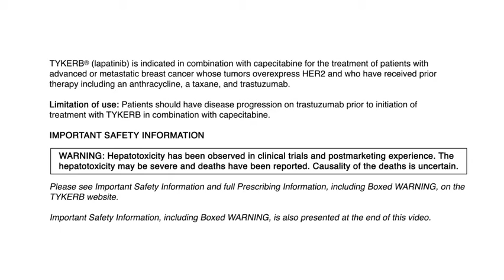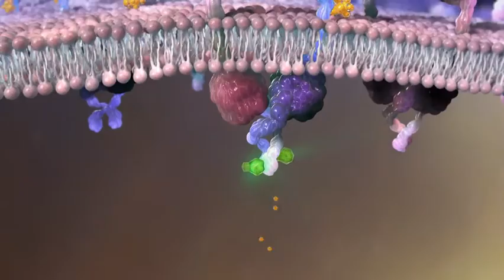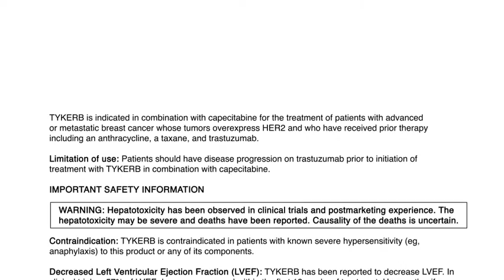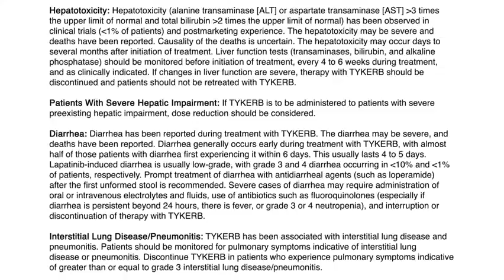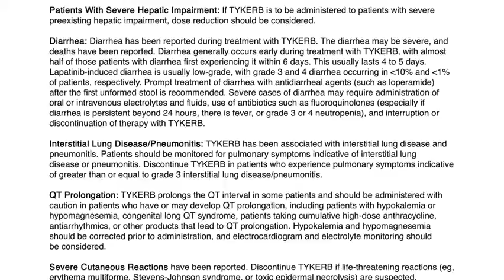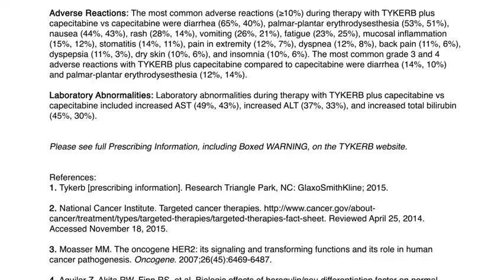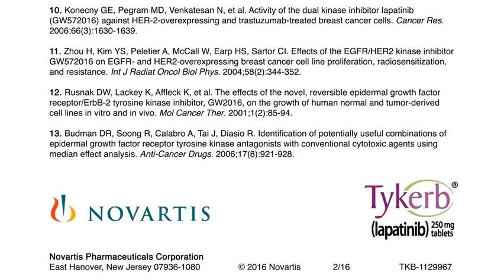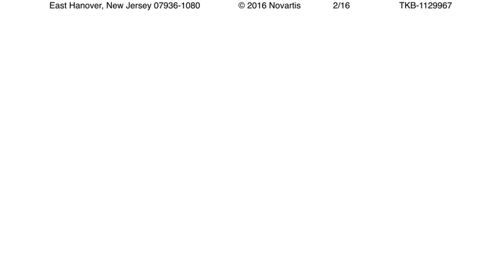Tykerb MOA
3D Mechanism of Action